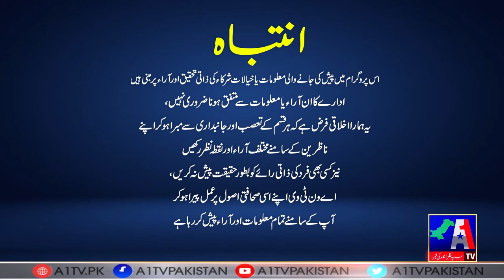Siyasat aur Riyasat With Iram Chaudhry | A1Tv | 06 June 2022